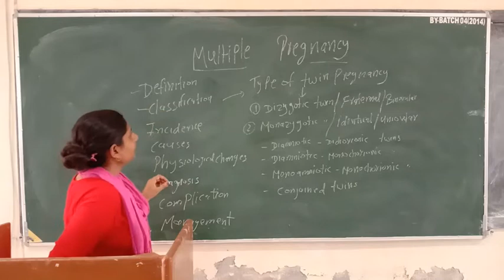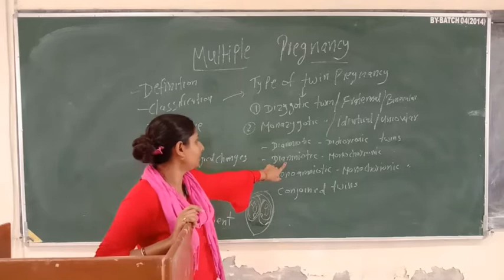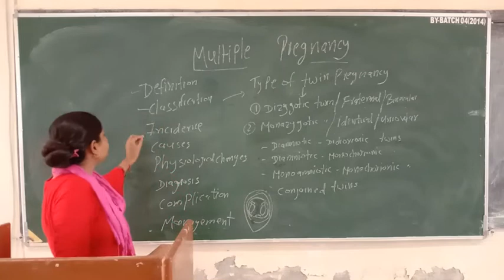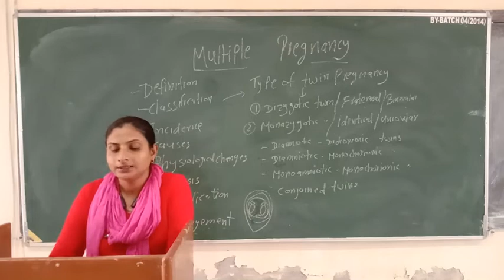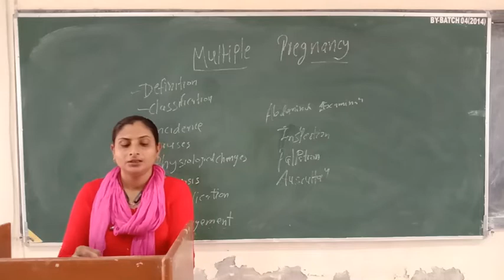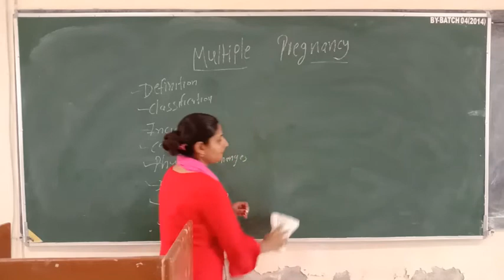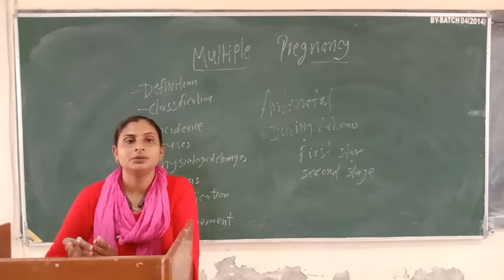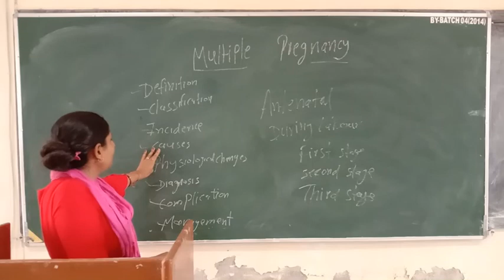Meenakshi Ma'am Topic:- Multiple Pregnancy.